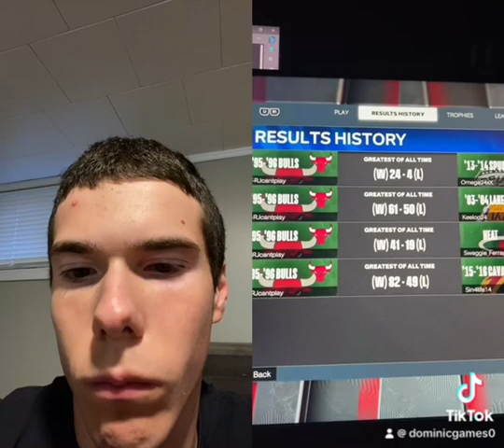Playing As The 1995-96 Chicago Bulls In NBA 2K23 Reaction